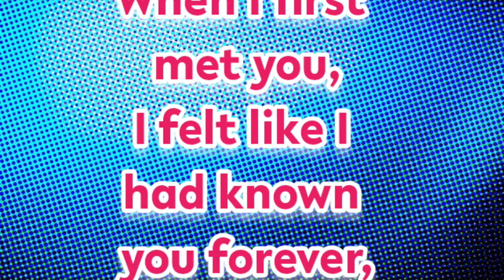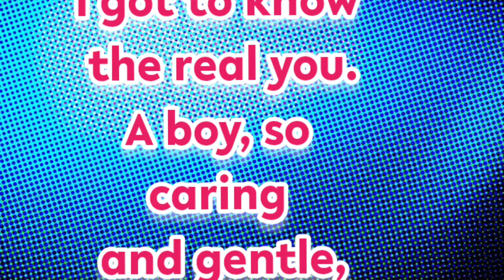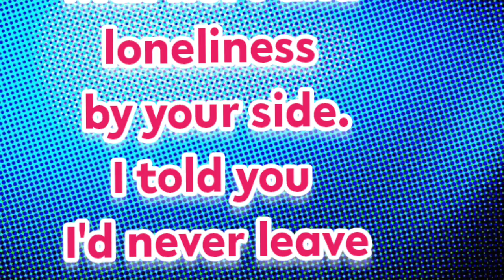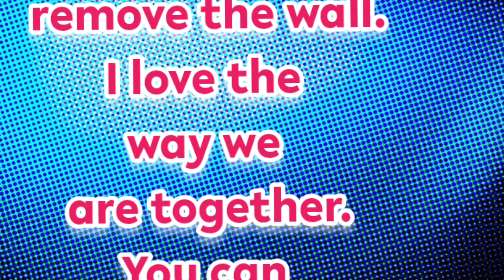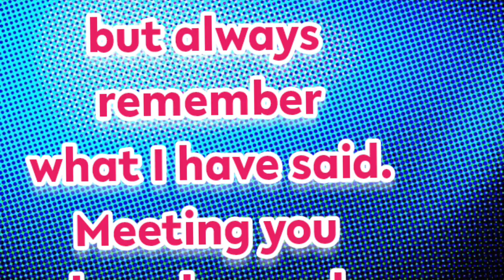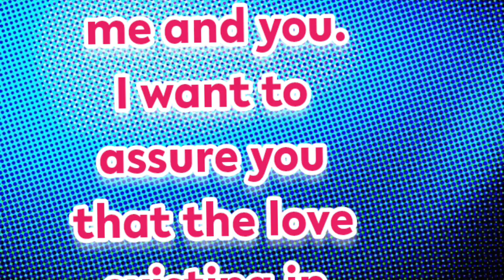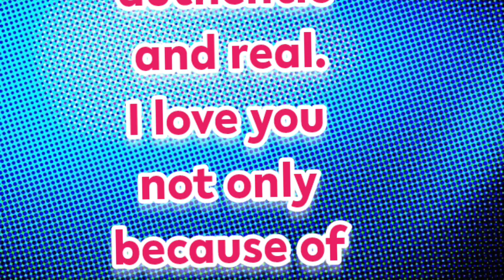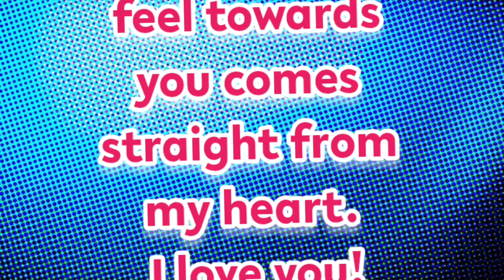New Fazza Poems | I Know You | Sheikh Hamdan Poetry |Crown Prince of Dubai Prince Fazza Poem 2024